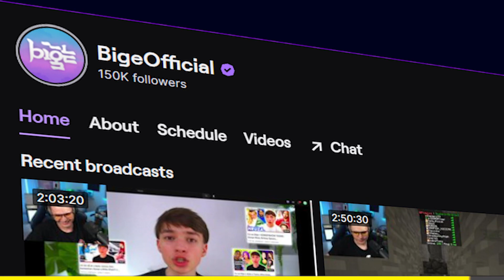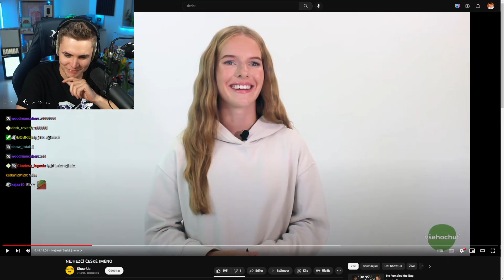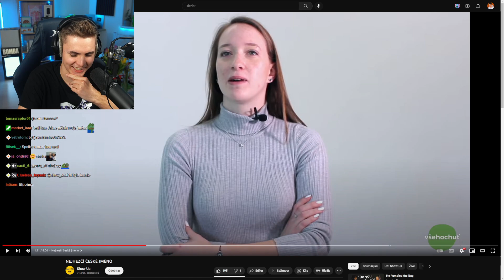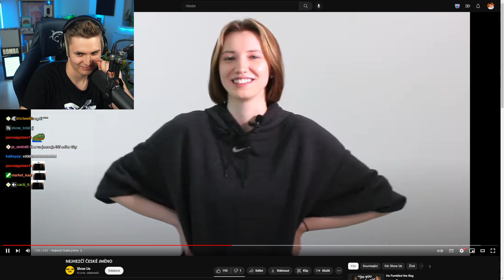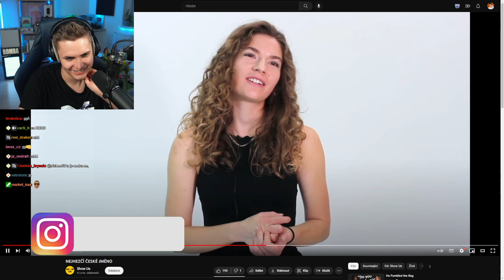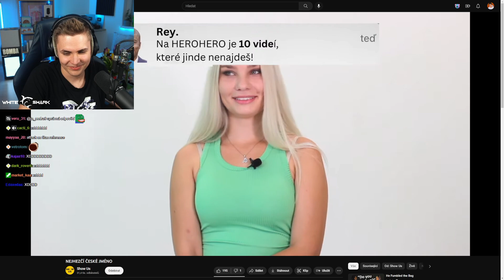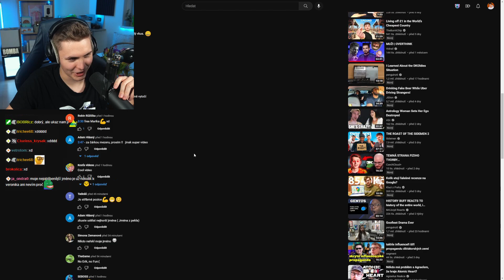Kdo má Nejdivnější České Jméno?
Které jméno v Česku je vážně nejlepší? Je tam právě to tvoje?

Whiteshark je sponzorem tohoto kanálu